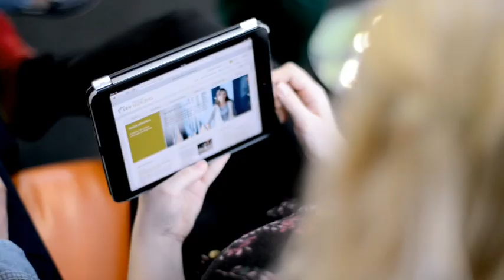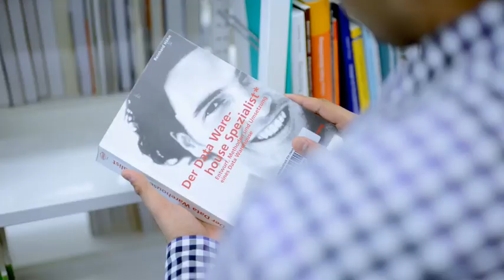Your goal. Your studies. | SRH University Campus Heidelberg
We look forward to welcoming you 🙋🏽‍♀️🙋🏽‍♂️ to SRH University Heidelberg. Whether you’re looking for a Bachelor’s, Master’s or continuing education programme🎓, you’ll find the perfect study programme to suit you at our university. After all, at our campus university in one of Germany’s most beautiful cities, you and your personal goals take centre stage. Using our established study model – the CORE principle – we will help you to achieve those goals.

We equip you with the knowledge you need for your future -- hands-on🤝, innovative💡 and creative✏️. For this, close collaboration between our students and faculty is of particular importance. Our recipe for success🏆: we offer new, hands-on degree programmes, individual supervision and speedy placement in the job market. For our students, this means the best chances for a jumpstart into their career💼 .

For four decades, the SRH University Heidelberg has been among the most renowned German universities, with a close network of businesses and institutes of higher education worldwide🌎.

Do you have questions about our university🏫? Then write them directly on our website.